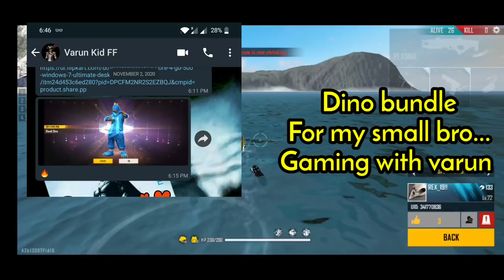10000 diamonds trick in diwali box | para SAMSUNG,A3,A5,A6,A7,J2,J5,J7,S5,S6,S7,S9,A10,A20,A30,A50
HUGE TOPUP GIFT BY VIVEK BRO : 3600 DIAMONDS

1. TUG WILDWINGS
2. NGYSS GAMING

My ign : mbb deadpool
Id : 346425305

I am here to entertain you people with
1. LIVE
3. KILLING MONTAGES
4. LATEST UPDATES
5. TIPS AND TRICKS
7. CONCEPT FUNNY VIDEOS